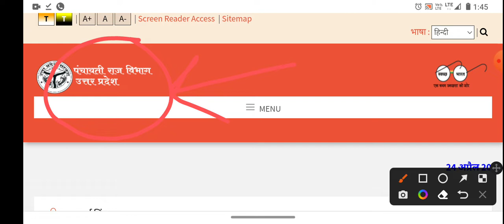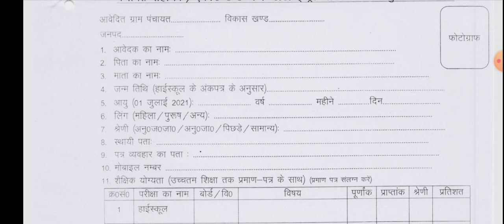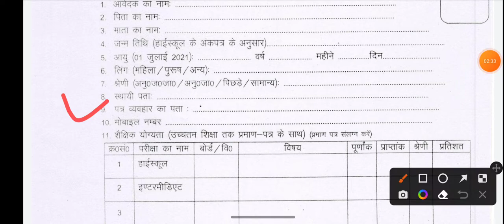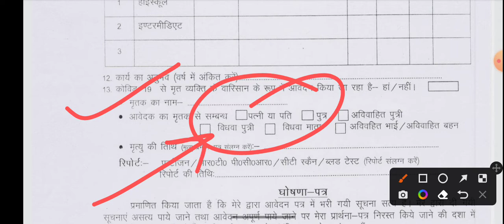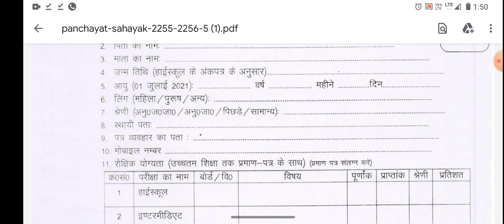up gram panchayat vacancy 2022 | up gram panchayat sahayak , how to fill form gram panchayat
In this video I'm tell you new recruitment of Up gram panchayat vacancy 2022 , What's the selection process of this recruitment and how will you fill this form step by step, so watch full video